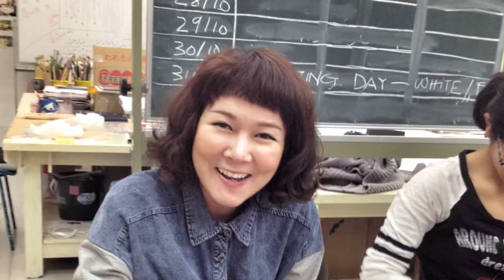The Artist Story EPS1 ลำพู กันเสนาะ B3